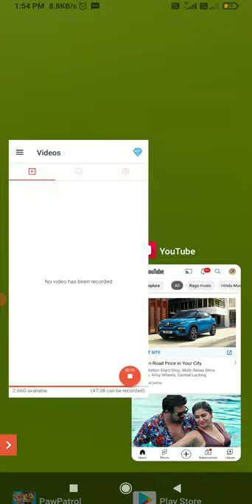Paw Patrol Rescue World Games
Paw patrol rescue Game Online